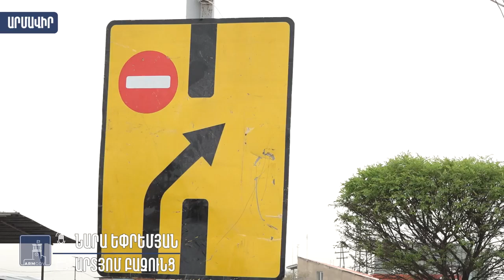Ճանապարհային անվտանգության բարելավման ծրագրով տարբեր մարզերում ընթանում են բարեկարգման աշխատանքներ